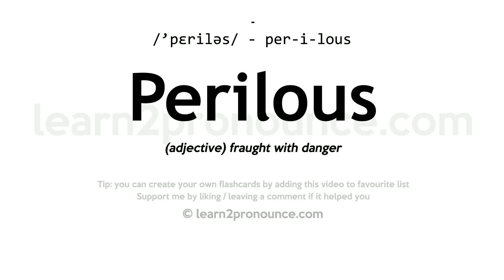Pronunciation of Perilous | Definition of Perilous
Perilous pronunciation | How to pronounce Perilous in English?
/`periːləs/
Meaning of Perilous | What is Perilous?
(adjective) fraught with danger
What is Perilous | Perilous meaning and definition?